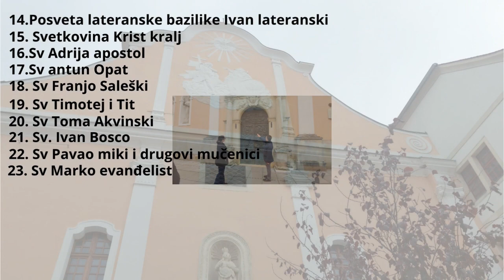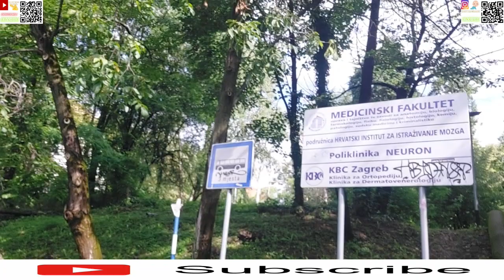Išli smo ujutro našeg sina na ručit na slikanje kukova i sakupit dokumente za dječiji doplatak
Ujutro smo otišli na KBC rebro na ručit malog  za kukove ali ali nam je rečeno u glavnoj glavnoj zgradi da su samo reselili odijele a ambulante su ostale na Šalati krenuli smo na šalatu i tamo smo ga na ručili i usput smo htijeli riješit dječiji toplatak imali smo svu potrebnu dokumentaciju ali prelazi nam i meni i supruzi centus ali da je to dobio što bi stim u današnjem vremenu u kunama je 200 kn ili u eurima je 26.54 eura